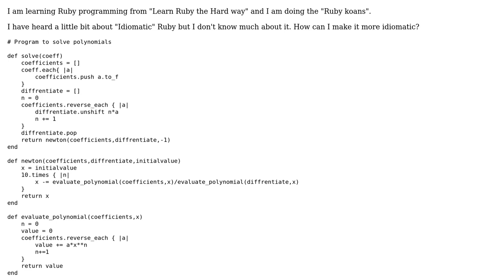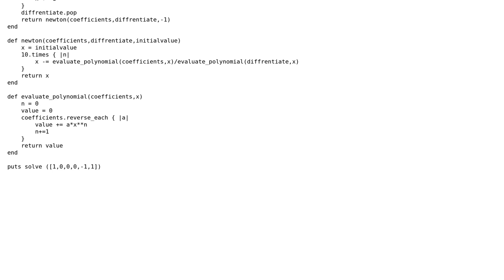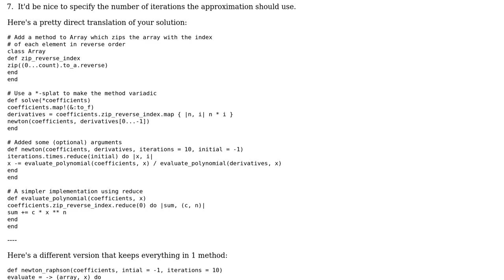Code Review: Newton's Method Polynomial solver in Ruby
With thanks & praise to God, and with thanks to the many people who have made this project possible! | Content (except music & images) licensed under CC BY-SA | Music | Images & others | With thanks to user Kartik user Jamal user Flambino and the Stack Exchange Network Trademarks are property of their respective owners. You are responsible for your own actions.